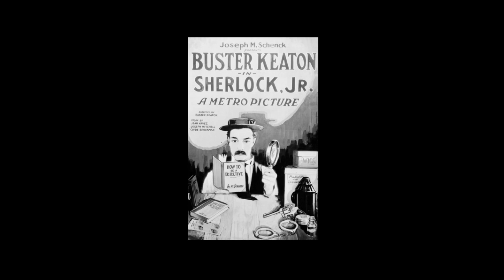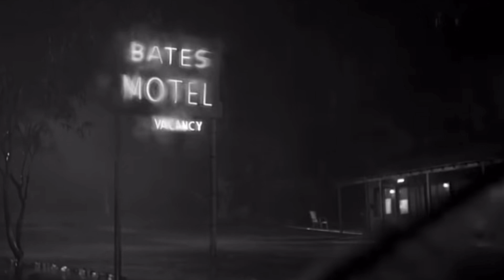the movies i watched in May 2024 were…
This Fred guy is pretty good at this movie stuff